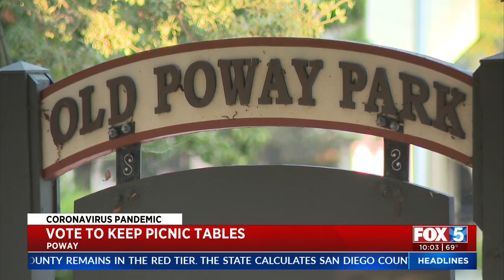Poway Officials Vote To Extend Outdoor Dining Rules, Keep Picnic Tables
Poway City Council voted Tuesday to extend outdoor dining rules and allow restaurants to continue using city-owned picnic tables at least for the next 12 months.